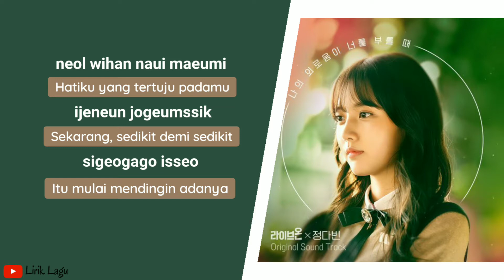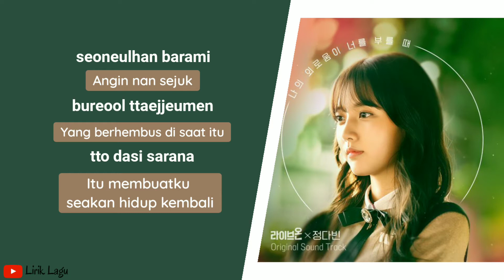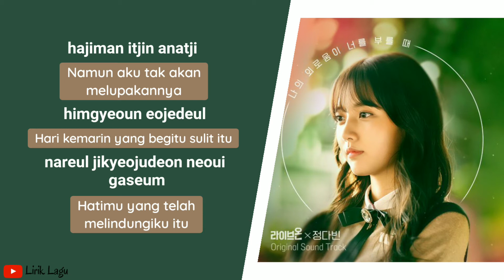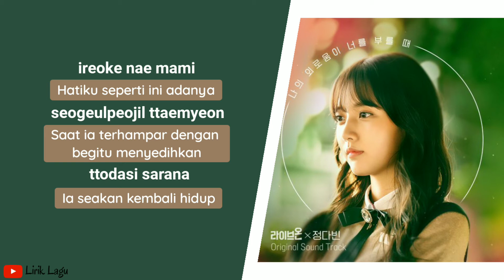Jung Da Bin 나의 외로움이 널 부를 때 When My Loneliness Calls You OST Live On | Lirik & Terjemahan